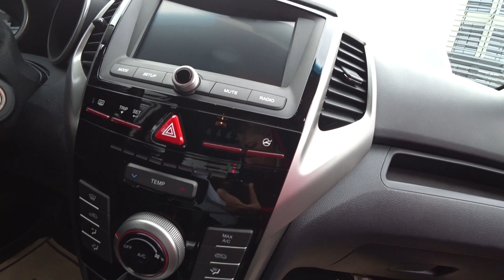SATILDI Ssangyong Tivoli 1.6 G Limited satılık ikinci el araç test ve inceleme videosu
ARACIMIZ HATASIZ SIFIR KM DEN FARKSIZ​

 **OTOMATİK VİTES**

 5 YIL GARANTİ

7" BÜYÜK EKRAN EĞLENCE SİSTEMİ

USB VE HDMI GİRİŞİ

GERİ GÖRÜŞ KAMERASI

KLİMA

ELKTRİKLİ ISITMALI AYNA

HAVA YASTIĞI

MOTOR SÜRÜŞ MODLARI ( POWER-ECONOMY-WİNTER)

* ABS-EBD-BAS-HBA

YOKUŞ KALKIŞ DESTEĞİ

HIZ SABİTLEYİCİ

GELİŞMİŞ YOL BİLGİSAYARI

BLUETOOTH

LASTİK BASINÇ SENSÖRÜ

ÖN ARKA LED AYDINLATMALAR

TEK TUŞLA DİREKSİYON SERTLİĞİNİ KOLAYCA DEĞİŞTİREBİLME MODU

* ESP (ELEKTRONİK STABİLİZE PROGRAM )

* ARP ( AKTİF SAVRULMA - DEVRİLME ÖNLEYİCİ

NCAP TESTLERİNDE 93 PUAN İLE SINIFIN EN GÜVENLİ ARACI
SSANGYONG = CAN GÜVENLİĞİ

ARACIN % 74 Ü EXTRA GÜÇLENDİRİLMİŞ ÇELİK ALAŞIMDIR

Araç Tipi Binek Araç / B Segment
Kasa Tipi / Kapı Sayısı SUV / 5 Kapı
Motor Tipi Benzinli / 4 silindir
Üretim Yılı (İlk / Son) 2015 / Üretim devam ediyor
Yakıt Tüketimi (Şehir içi / Şehir dışı) 9,8 lt / 5,7 lt
Motor Gücü 128 hp
Şanzıman Otomatik / 6 Vites / Önden Çekiş
Hızlanma 0-100 km/saat -
Azami Sürat 175 km/saat
Toplam yıllık MTV (2017 model ve 1597 cc) 749,50 TL x 2
Motor ve Performans
Motor Hacmi 1597 cc
Maksimum Güç 128 hp (94 kw) / 6.000 rpm
Maksimum Tork 160 Nm / 4.600 rpm
Hızlanma 0-100 km/saat -
Yakıt Tüketimi
Yakıt Tipi Benzinli / EURO 6
Şehir içi (100 km'de) 9,8 lt
Şehir dışı (100 km'de) 5,7 lt
Ortalama (100 km'de) 7,2 lt
Yakıt Depo Hacmi 47 lt
Boyutlar
Koltuk Sayısı 5 Koltuk
Taşıma Kapasitesi 510 kg
Bagaj Kapasitesi 423 lt
Lastik Ölçüleri 215/45 R18